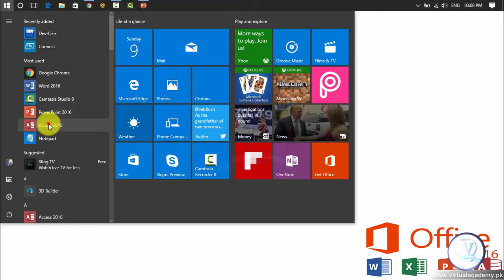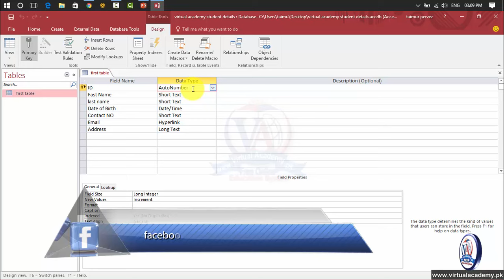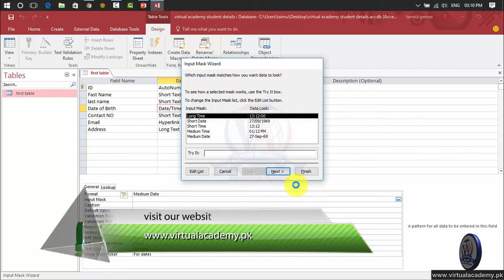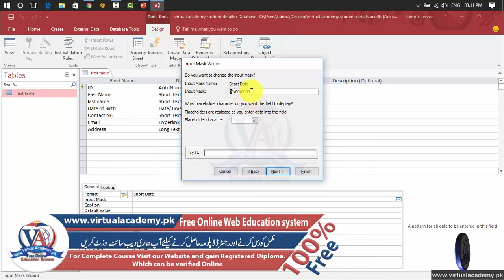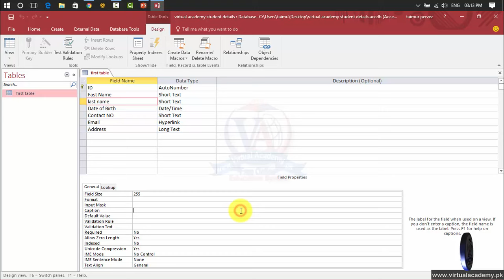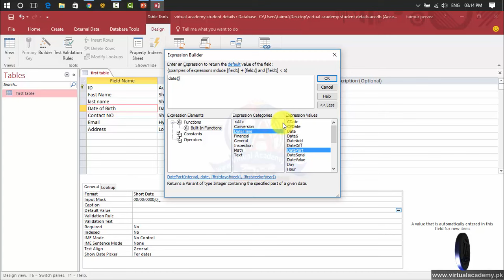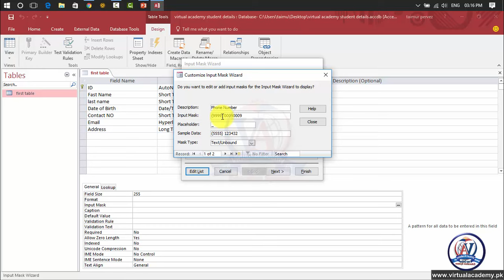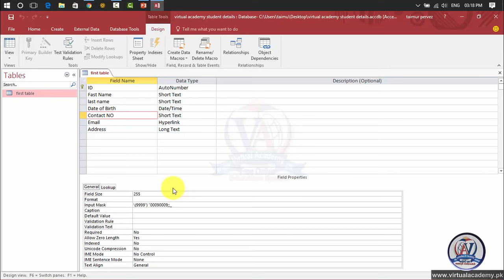Microsoft Access 2016 Lesson 04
Welcome to Virtual Academy,
an institution reaching out to people at homes. Virtualacademy.pk
is the Best E-Learning Welfare Project. Our mission is the provision
of a first class learning experience that will equip students with the skills,
ability and knowledge to successfully compete in their chosen discipline.

Study online with Virtual Academy
Gain the knowledge and skills you need to compete within a wide range of business sectors
• Streaming HD video lectures.
• A revision kit for each module to complement your studies.
• Online support from experienced tutors.
• Membership of a growing online community of students.
• Non-stop access to Online Learning Management System (OLMS).
Why gain a Certificate or Diploma with Virtual Academy..
• Transform your CV in as little as 3 months.
• Fast-track your professional development.
• Gain new skills with complete online flexibility.
• Boost your credentials without interrupting your career.